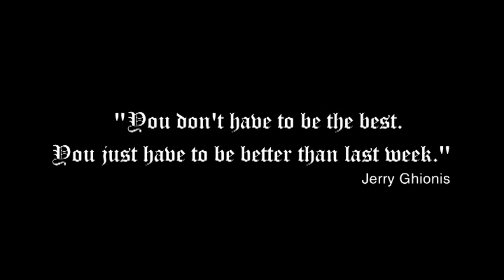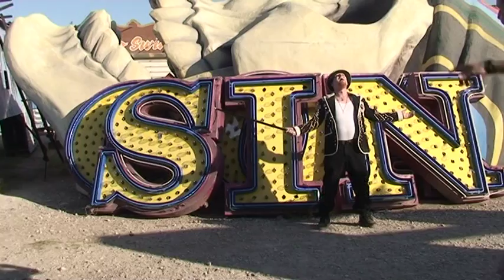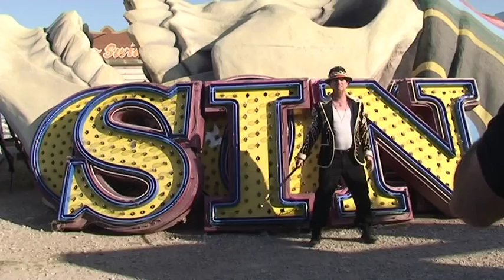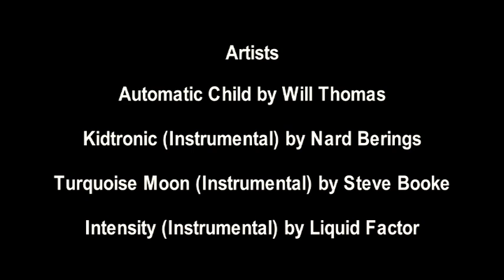Ice Society Promotional Video by Jerry Ghionis - Chapters 1-25 Highlights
The Ice Society is a subscription-based photography educational website created by world renowned photographer Jerry Ghionis dedicated to empowering fellow professionals and enthusiasts to take their photography and business to new heights. A new chapter is added every month with all new material. Access all past, present and future chapters for twelve full months. The all new Ice Society is now iPad and iPhone friendly with the ability to save and search your favorite features.

This video features Jerry Ghionis on location shooting wedding, fashion, portrait and boudoir photography.